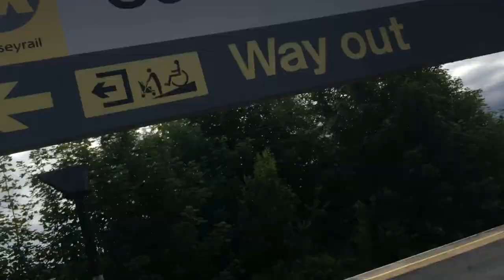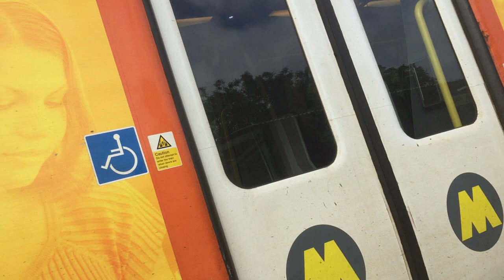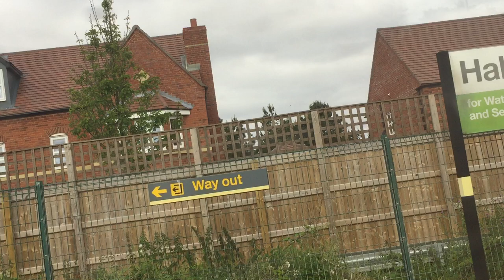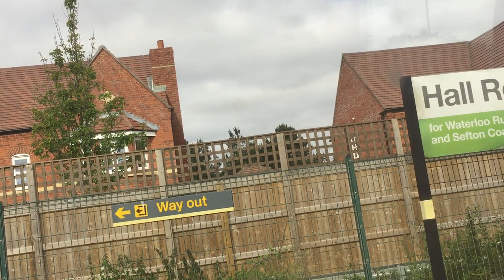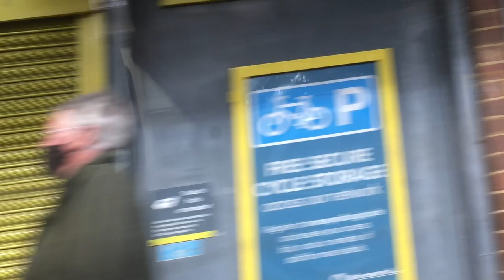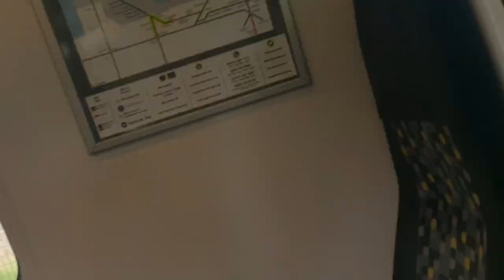Merseyrail northern line train journey | Seaforth and Litherland to Ainsdale